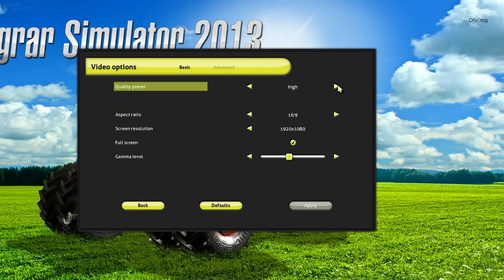Let's Play Agricultural Simulator 2013 - Plowing #1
Agrar Simulator 2013 Patch 1.0.0.6

Manage agricultural, machinery and buy and sell livestock, grain and other supplies to keep your farm running.  As a general contractor, you must maintain the farm with great responsibility as weather and external factors affect your performance.